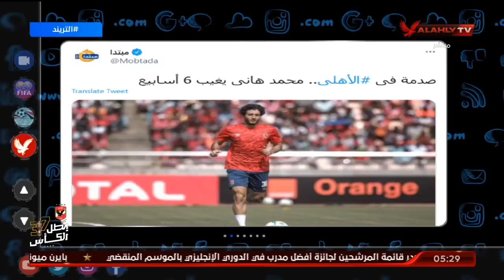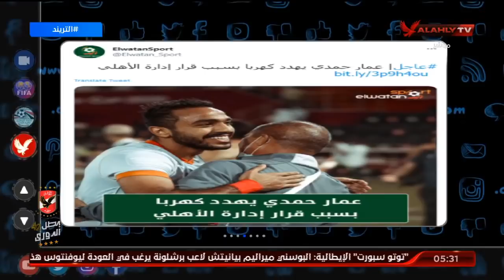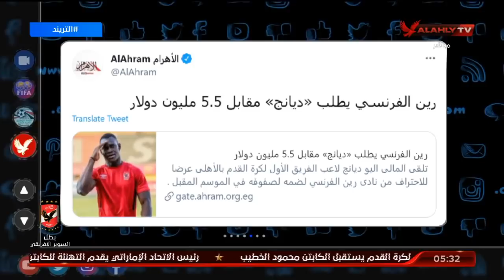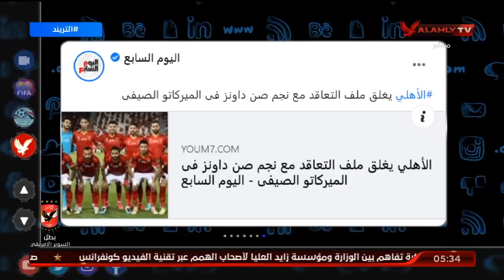عمار حمدي يهدد كهربا بسبب قرار إدارة الأهلي..محمد سعيد يكشف الحقيقة | التريند